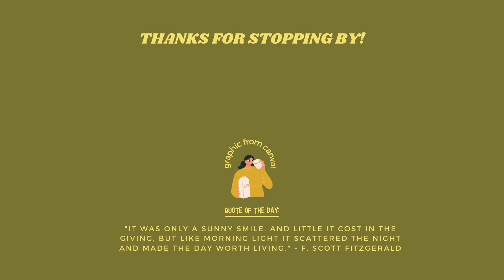nayna florence & moya mawhinney inspired cafe drinks!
Nayna Florence and Moya Mawhinney are two youtubers that have inspired my creativity and desire to create calm in my kinda hectic lifestyle. These two cafe drink recipes are inspired by their unique aesthetics and are also plant-based and healthy (in moderation, of course)!

Also, thank you for all the kind comments on my other videos. I appreciate them so much and I can't wait to make more videos in the future that make you feel happy, calm, or overall joyful 💚

now the big question I have for you is... what kind of drinks would you like to see next? Is there a something you love that you would like to see a coffee or tea inspired by? Please let me know so I could also give you a lovely feature in the next recipe videos! ☺️☀️

I am a college student who loves to make cafe-inspired drinks and share them with you! Making drinks at home is less costly to our wallets and the environment, so that is my motivation behind sharing these recipes. I also make videos about my life as a busy 🐝  student & human. Thank you for stopping by!